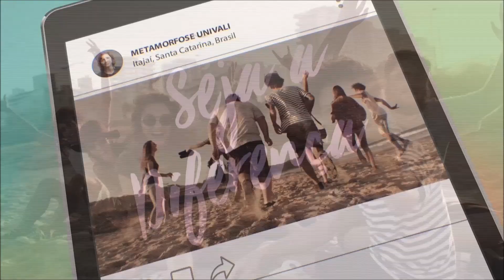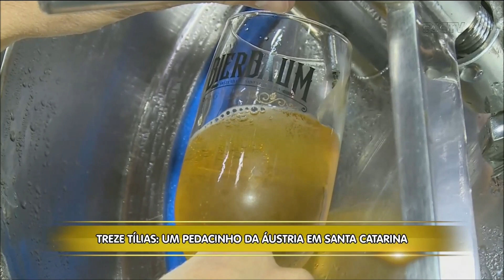Destino SC Inverno - A cidade mais austríaca do Brasil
No quadro Destino SC de hoje você vai conhecer um dos roteiros mais procurados no Estado durante o inverno. É Treze Tílias, no Meio Oeste, considerada a cidade mais austríaca de Santa Catarina. A música, a arquitetura e a gastronomia típica dos Alpes Europeus atraem milhares de turistas durante o ano todo.